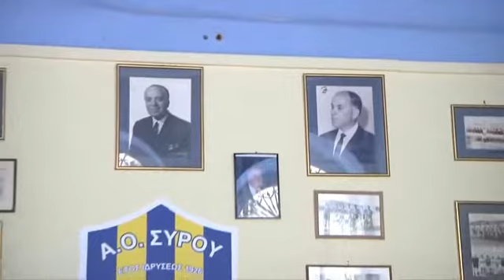AO SYROU FOSKOLOS 1